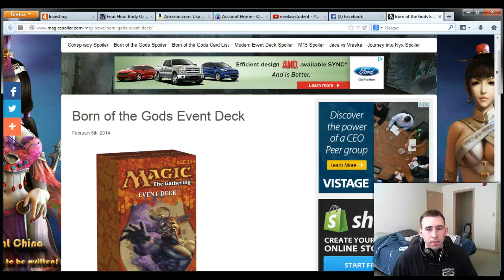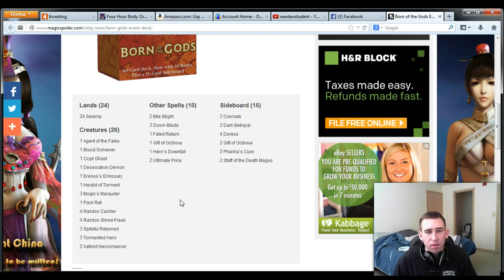MTG: Finance Video Born of the Gods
This video describes how I think the Born of the Gods event deck.